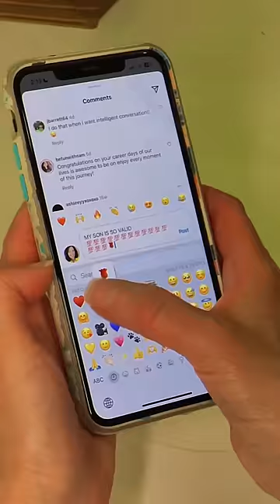Mom Scared Of Grimace Trend, What Happens Is Shocking